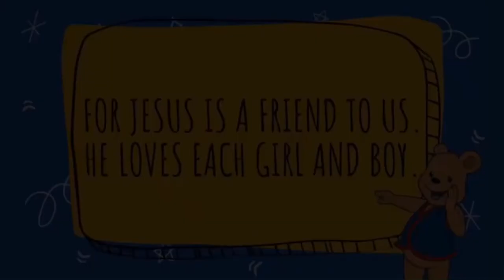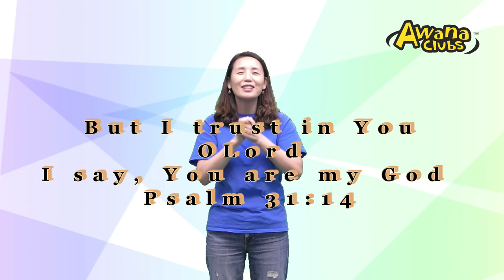KCPC AWANA Cubbies [ 11/04/20 Honey Comb Bear Hug 9] Bible Story Time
Korean Community Presbyterian Church of Atlanta
AWANA Cubbies at Home

Big idea: God is the one true God
Bible story: Shadrach, Meshach and Abednego worship only God (Daniel 1, 3)
Memory Verse: But I trust in you, O Lord, I say, you are my God (Psalm 31:14)

Informed by AWANA MINISTRY